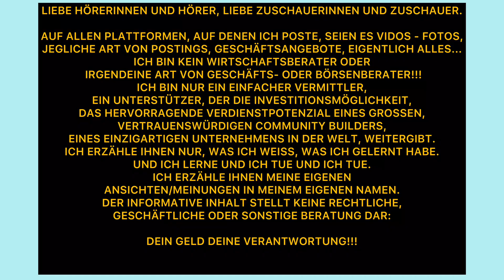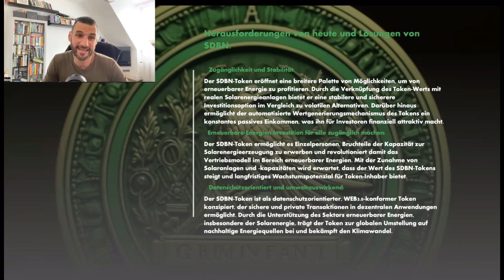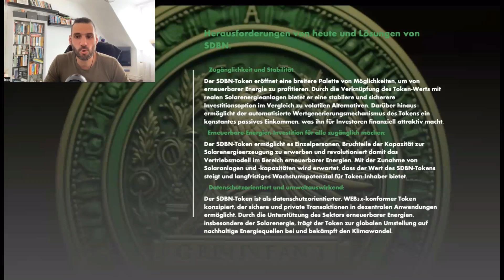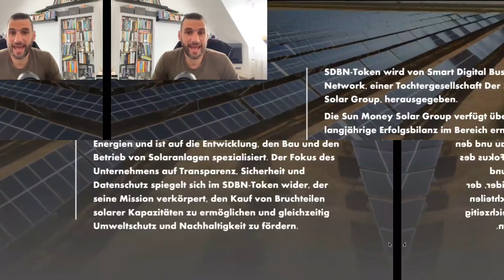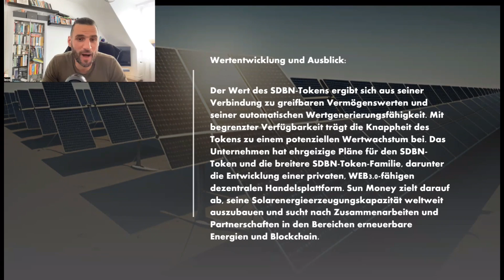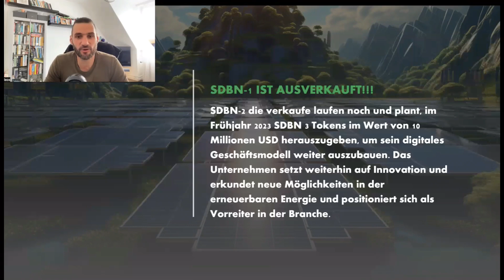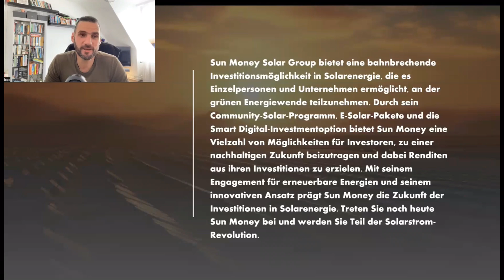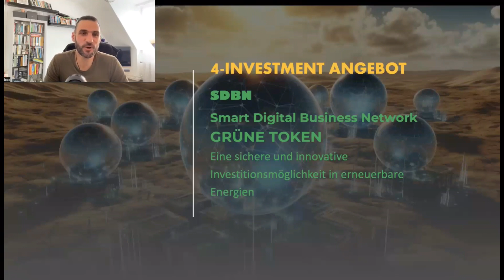INVESTIEREN UND NICHT EINSCHLAFEN-Energie der Zukunft-SDBN-Token, nachhaltige Investitionen.TEIL-4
Entdecken Sie die revolutionäre Investitionsmöglichkeit, die SDBN-Token im Bereich erneuerbarer Energien bieten. 🌞 Aufgebaut auf der Binance Smart Chain, verbinden diese Tokens greifbare Vermögenswerte mit automatischer Wertgenerierung durch reale Solarenergieanlagen. Von der Smart Digital Business Network, einer Abteilung der SunMoney Solar Group, herausgegeben, bieten SDBN-Token Stabilität und Rentabilität, gestützt auf die etablierte Solarleistung der Gruppe.

Investiere in die Zukunft: SunMoney und die Solarenergie-Revolution! Teil-1 und 2, 3, 4

Entdecke die bahnbrechende Investmentoption von SunMoney - Smart Digital. Ein einzigartiger und automatisierter Ansatz, um passives Einkommen zu erzielen und nachhaltige Renditen zu generieren.

Der SunMoney- Vergütungsplan bietet Mitgliedern die Chance, durch Smart Digital passives Einkommen zu erzielen. Eine Investition, die über 25 Jahre und darüber hinaus monatliches Einkommen sichert. Mit dem Kauf einer Smart Digital-Position wirst du Teilhaber der erneuerbaren Energieproduktion.

Das System generiert automatisch Renditen basierend auf deiner gewählten Wattzahl. Die Erträge werden reinvestiert, bis dein gewünschtes Einkommensziel erreicht ist. Dieser langfristige passive Einkommensstrom bietet finanzielle Stabilität und Nachhaltigkeit für 25 Jahre und darüber hinaus.

Das Beste daran? Die Smart Digital-Investmentoption funktioniert digital. Keine Notwendigkeit für direkte Verkaufsanstrengungen. Das gesamte System, inklusive Marketing, Verkauf und Netzwerkaufbau, wird dank künstlicher Intelligenz automatisiert. Genieße die Vorteile der Investition ohne Recruiting oder Netzwerkaufbau. Starte noch heute!

Investiere in die Zukunft: SunMoney und die Solarenergie-Revolution! Teil-1

DIE VON MIR EMPFOHLENEN WERKZEUGE VERWENDE ICH SELBST
LEOS🙏🏼

RECHTLICHES:
Die Aussagen über Einkommen oder Verdienste sind lediglich als Ansporn gedacht und spiegeln Ihr Potenzial zum Verdienen wider. Es gibt keine Garantie, dass Sie ähnliche oder irgendwelche Ergebnisse erzielen werden. Ihre Erfolge hängen allein von Ihrer Arbeitsmoral und Erfahrung ab. Wie bei jedem Geschäftsunternehmen besteht immer ein Risiko. Bitte beachten Sie, dass ich kein Finanzberater bin und keine der in diesem Video präsentierten Informationen als rechtlichen Rat betrachtet werden sollten.

LIEBE HÖRERINNEN UND HÖRER, LIEBE ZUSCHAUERINNEN UND ZUSCHAUER.

AUF ALLEN PLATTFORMEN, AUF DENEN ICH POSTE, SEIEN ES VIDOS - FOTOS, JEGLICHE ART VON POSTINGS, GESCHÄFTSANGEBOTE, EIGENTLICH ALLES...
ICH BIN KEIN WIRTSCHAFTSBERATER ODER IRGENDEINE ART VON GESCHÄFTS- ODER BÖRSENBERATER!!!
ICH BIN NUR EIN EINFACHER VERMITTLER, EIN UNTERSTÜTZER, DER DIE INVESTITIONSMÖGLICHKEIT, DAS HERVORRAGENDE VERDIENSTPOTENZIAL EINES GROSSEN, VERTRAUENSWÜRDIGEN COMMUNITY BUILDERS, EINES EINZIGARTIGEN UNTERNEHMENS IN DER WELT, WEITERGIBT.
ICH ERZÄHLE IHNEN NUR, WAS ICH WEISS, WAS ICH GELERNT HABE. UND ICH LERNE UND ICH TUE UND ICH TUE.
ICH ERZÄHLE IHNEN MEINE EIGENEN ANSICHTEN/MEINUNGEN IN MEINEM EIGENEN NAMEN.
DER INFORMATIVE INHALT STELLT KEINE RECHTLICHE, GESCHÄFTLICHE ODER SONSTIGE BERATUNG DAR:

DEIN GELD DEINE VERANTWORTUNG!!!